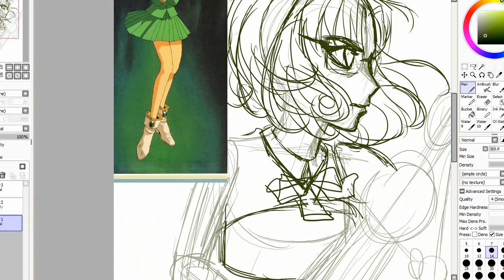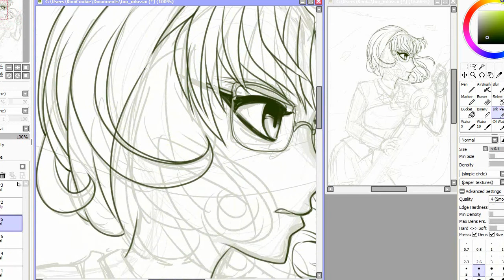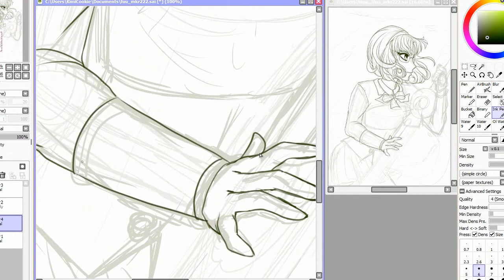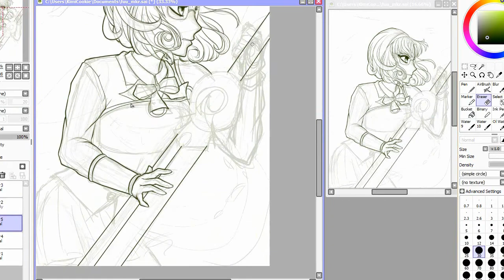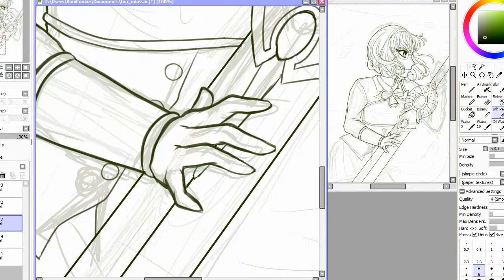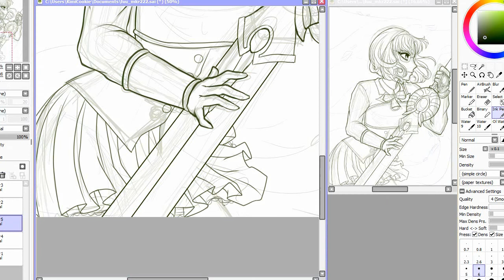Free Color Me Line Art! - Hououji Fuu, Magic Knight Rayearth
Another free line art for this month! The last of the three main magic knights. Caldina will be done in November. For the remaining weekends of this month I would like to do some Halloween things. Hrmm.

Music Info:
Shine by BXDN
Journey by Kime